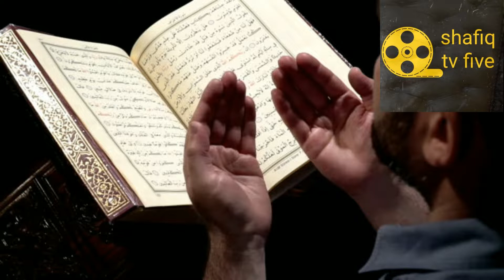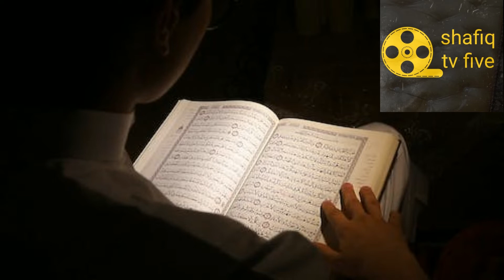Duniya Ki Haqeeqat Realty of Words | Dunya ki Zindgi Dokey Ka Saman | Shafiq tv five | @saqib raza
pakistan k currant  Hallat